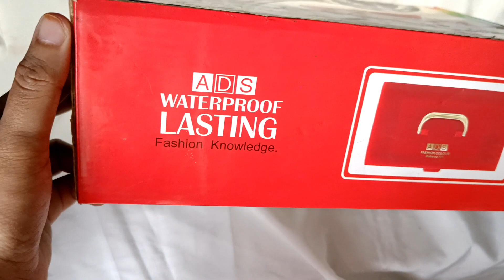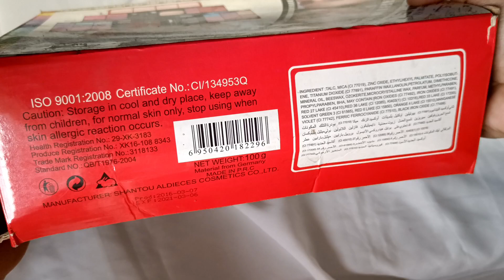ADS BRIDAL MAKEUP KIT | REVIEW AND SWATCHES | BEST OR WORST KIT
Ads Bridal Makeup Kit
makeup kit for bridals
makeup products for bridal
bridal kit for beginners
best or worst makeup ki
makeup ki under rs 1000